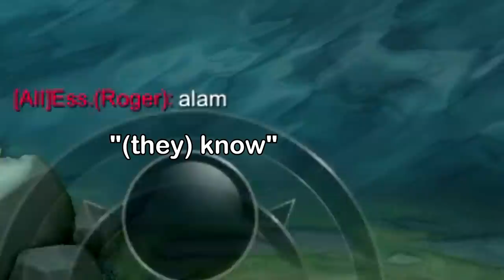World's Most Annoying Franco!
Most annoying Franco montage!!! Franco hook montage one shot build

BEAUZ - Memories (ft. Linney)

Add me on MLBB!
ID: 14723327

franco best build 2022, franco global hook script, franco marksman build damage hack, kenzy hook montage, mlbb wtf moments 2022